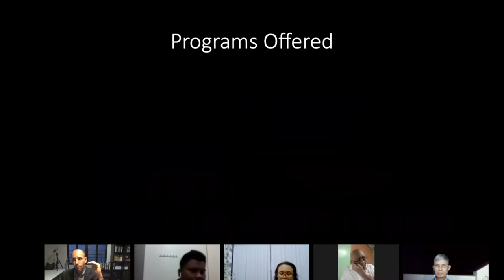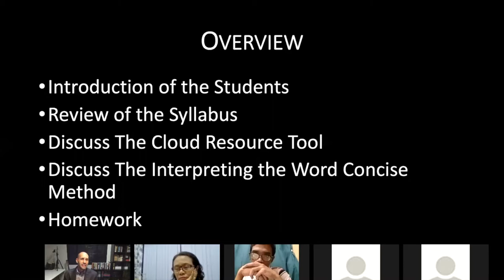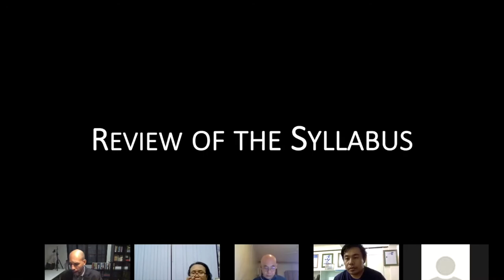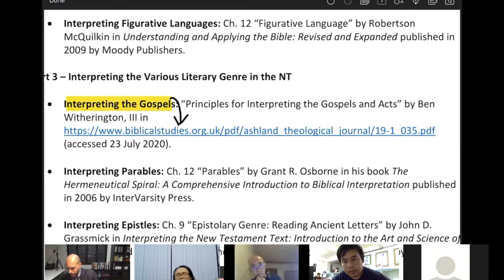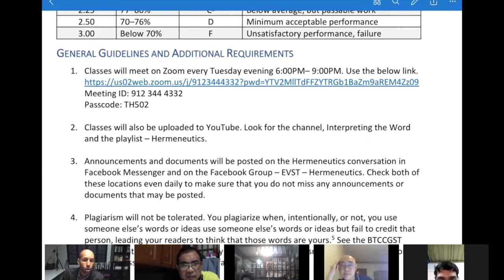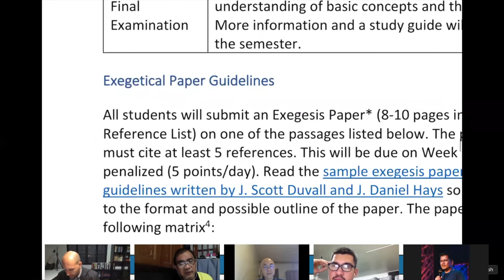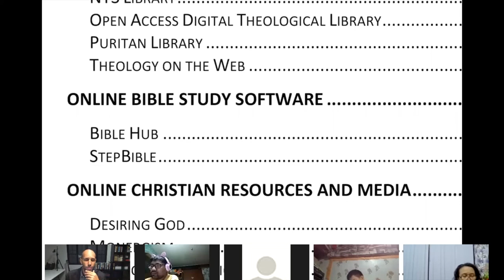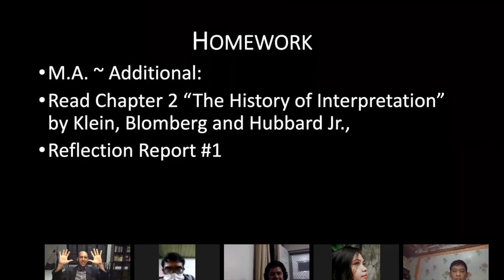Hermeneutics - Session 1 - Introduction to the Course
This is the introductory video for the course TH 502 | TH 100 offered by EVST and BTCCGST. Please look below to see the overview of the course along with quick links to the different topics in the video.

Overview
I. Introduction to EVST and its programs - 00:04:35
II. Introduction and overview of the session - 00:10:25
III. Introduction of the students - 00:14:41
IV. Introduction to the Hermeneutics Course Syllabus - 00:50:23
V. Introduction to the Cloud Resource Tool - 01:52:12
VI. Outlining the first Homework Assignment - 02:16:23